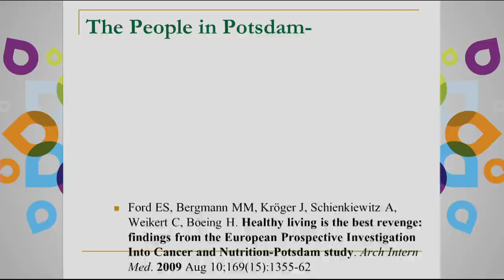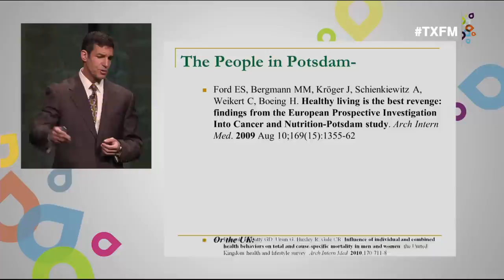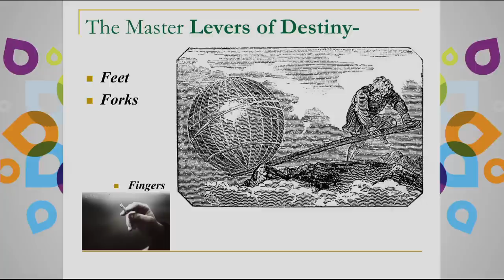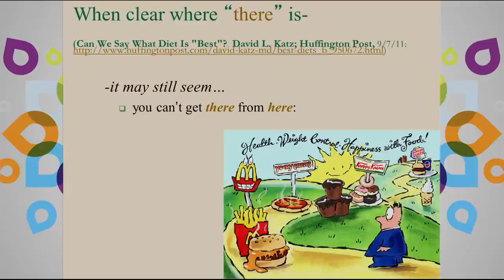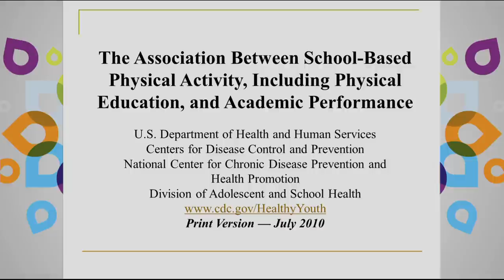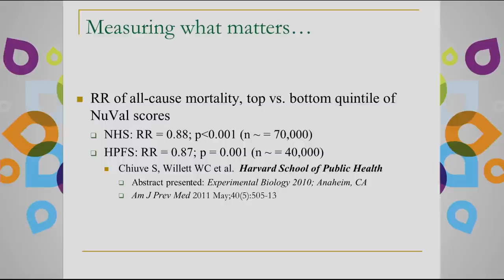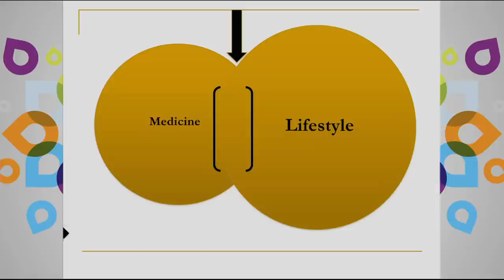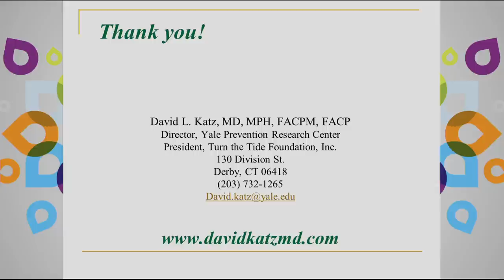Mayo Clinic Transform 2014 - David Katz, M.D., M.P.H.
David Katz, M.D., MPH, is a clinician, researcher, author, inventor, journalist and media personality. At the 2014 Transform symposium, Dr. Katz explores the power of lifestyle as medicine and shows that it can transform our fate at the very level of our genes.